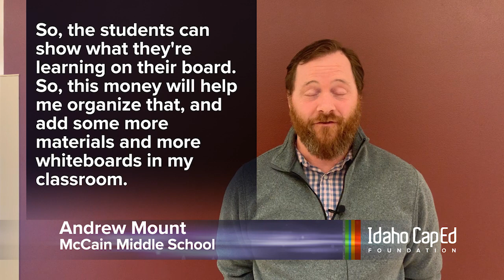Andrew Mount: Idaho CapEd Foundation Grant Recipient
Idaho CapEd Foundation Grant Recipient
March 2023

Math 360
Andrew Mount
McCain Middle School - Payette